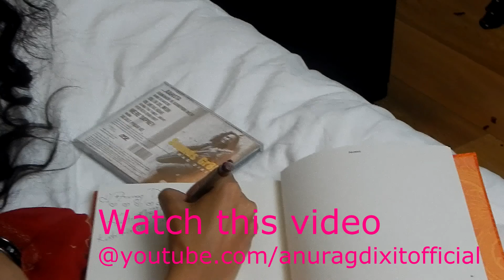Making of Anurag Dixit's Khatti Meethi | Rare 'Behind the scene' footage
Behind the scene: Watch hot Bollywood actress Anangsha Biswas in  Anurag Dixit's song 'Khatti Meethi' | Rare 'Behind the scene' footage